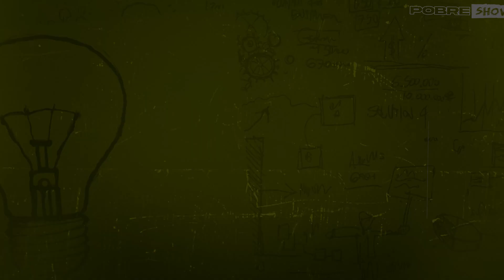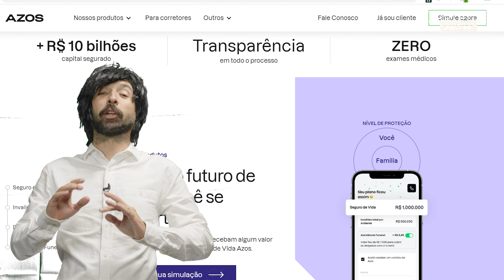INVESTIDOR INVESTE TODO MÊS - DICA DE GRAÇA AZOS - POBRE SHOW com PRIMO POBRE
O Pobre Show é um novo e divertido formato, que mistura a conversa descontraída típica dos podcasts com elementos de programa de televisão e entretenimento.

Deixe nos comentários o que você achou e quem você gostaria de ver no pobre show.

Todos são bem vindos no Pobre Show. Nosso papo sempre será sobre o que há de bom, engraçado e humano em cada um, ricos ou pobres.

Fala Galera e Dias de Glória:
Mande seu vídeo de até 60 segundos na horizontal para o whats